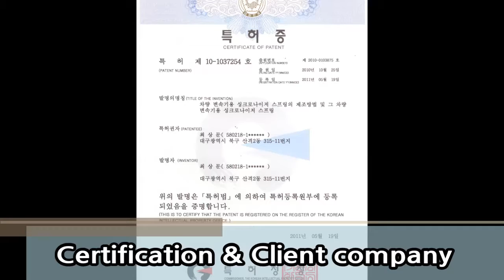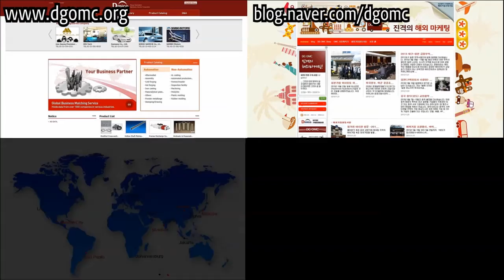고탄력 에너자이저 스프링 - 경주스프링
경주 스프링은 자동차, 전기, 전자, 농기계, 건축용 내, 외장 스프링 등 산업분야에 필요한 스프링을 제조하는 업체입니다.

Gyungju Spring is a manufacturer of springs needed for industries such as automobiles, electricity, electronics, agricultural machinery, building interior and exterior springs.

▶ 생산제품/Products
- Compression Spring / Tension Spring / Torsion Spring / Sheet Spring / Modified Cross-sectional Spring / Electric, Electronic, Hinge Spring
- 압축 스프링 / 인장 스프링 / 토션 스프링 / 박판 스프링 / 이형단면 스프링 / 전기, 전자 힌지 스프링

대구경북기계협동조합 해외마케팅
대구시 기계산업 수출역량 강화사업
Daegu Gyeongbuk Machinery Cooperative, DGMC